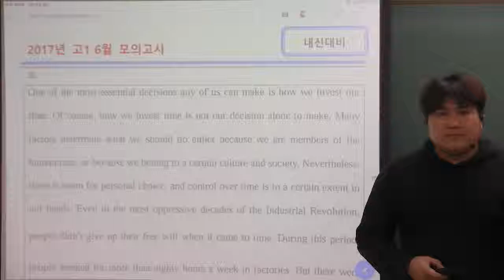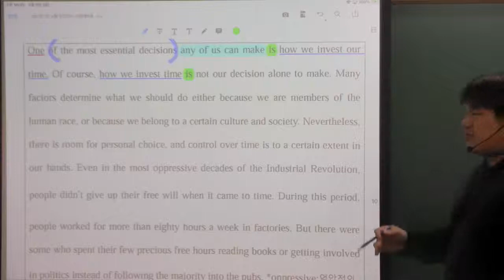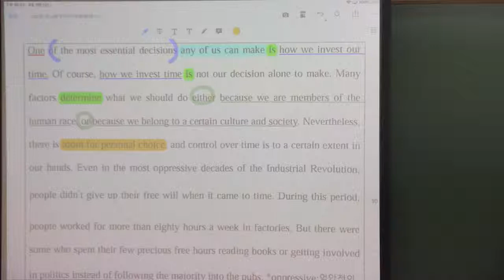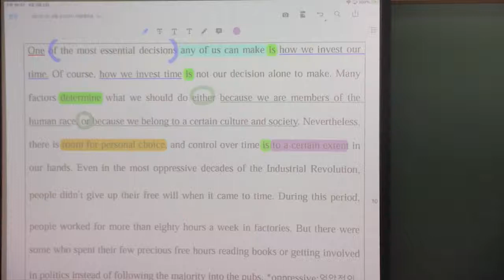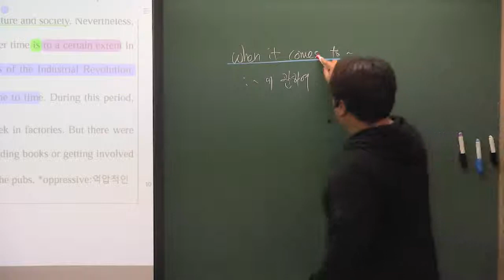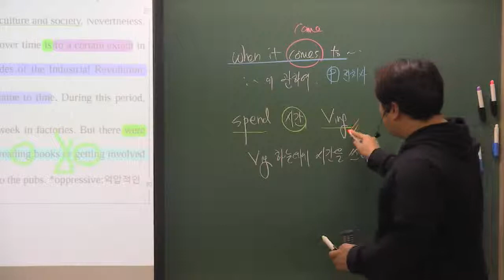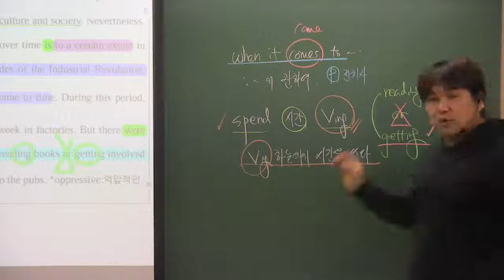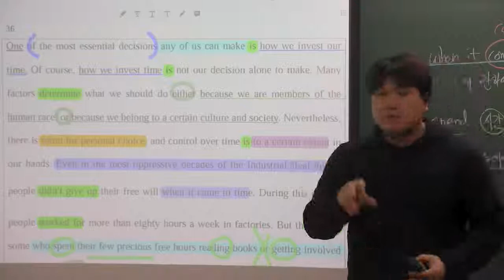2017년 6월 고1 모의고사 36번